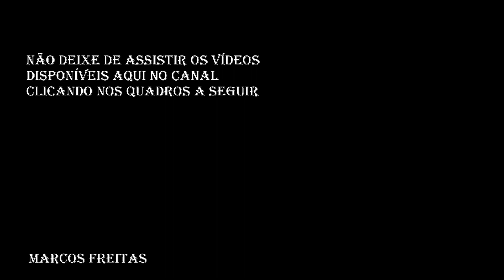Carnificina Iron Studios Carnage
Olá meus amigos e amigas, sejam muito bem-vindos ao meu canal.

Neste vídeo eu apresento a figura do Carnage Carnificina da Iron Studios na escala 1/10.

Espero que gostem, e que possam me ajudar na divulgação  desse trabalho,
curtindo, comentando e compartilhando com seus amigos.

Não deixe de assistir também os outros vídeos deste canal clicando nos links abaixo